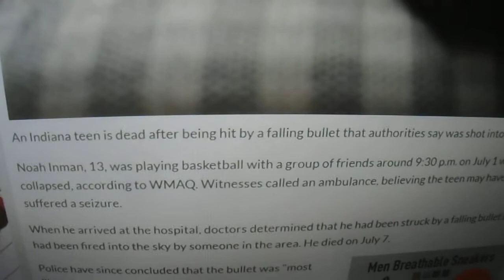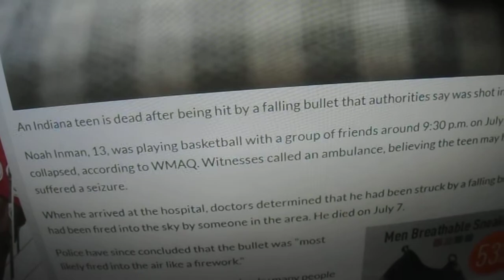13 Year Old Boy Killed By A Falling Bullet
Never fire you guns up in the air What goes up must come down. I have watched many you tube videos of people saying firing up in the air will not hurt no one .